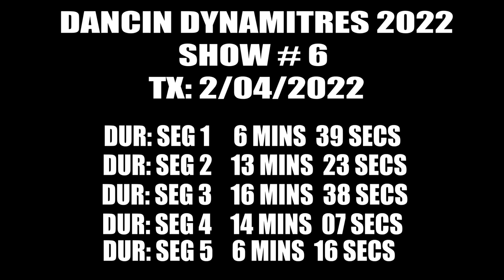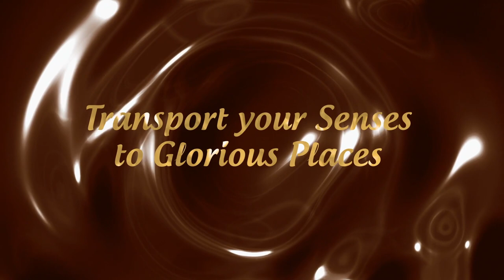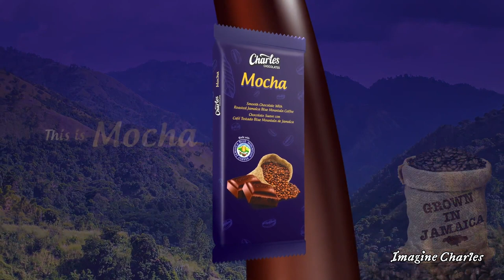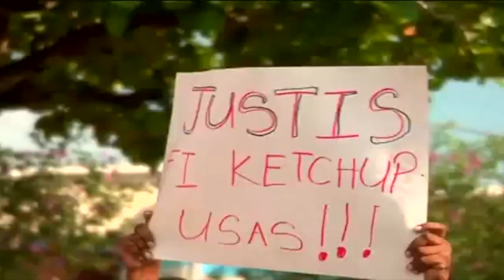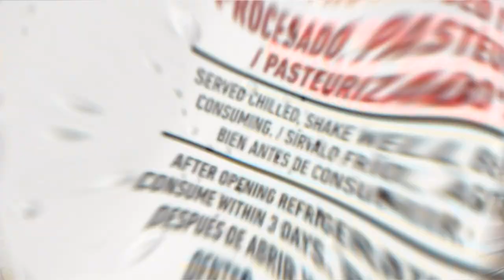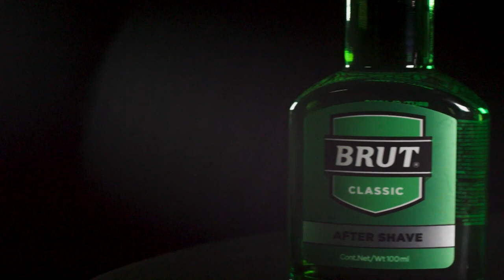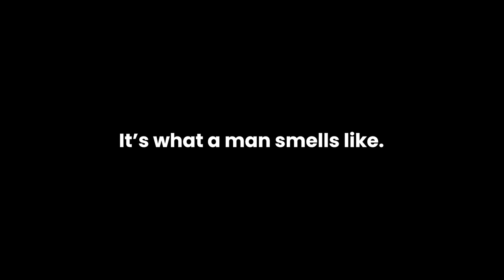Dancin' Dynamites 2022 Season 16 Show 6